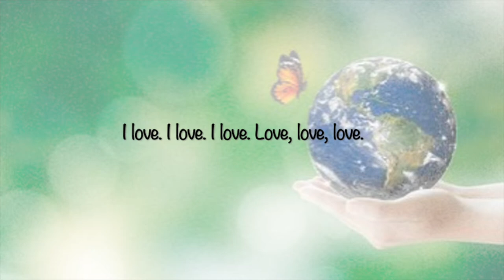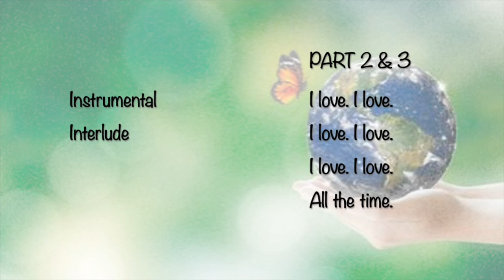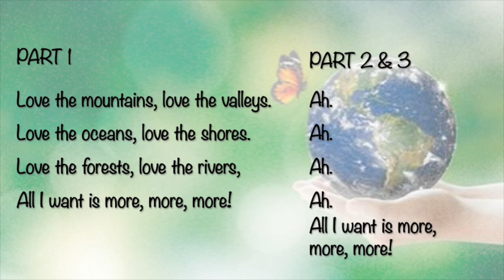I Love This Little Ol' Planet